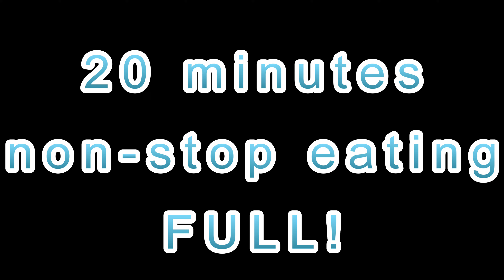September 7, 2023 - Morning breakfast for hungry cat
Feeding an emaciated neighborhood cat